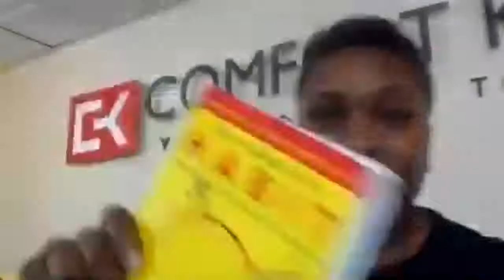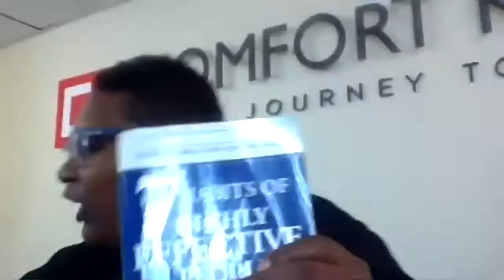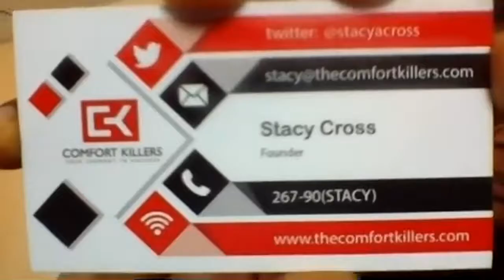Comfort Killing and Massive Motivation with Stacy Cross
This is my talking to Stacy Cross from Comfort Killers, incredible energies and I learned a lot from talking to her!